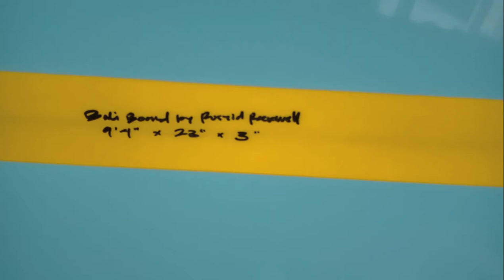Surfing at Wildboar: Surf Vlog Episode 2 - New boards.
We got some new Surfboards! Been wanting a longboard for the longest time, so finally decided to just go with it.

If any of you wanna order surfboards or take surf lessons locally, links are down below!

Gear I'm using :
Oppo F5